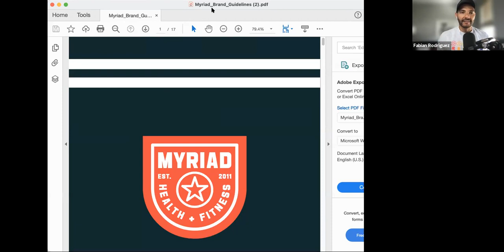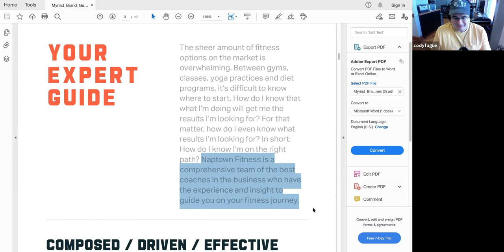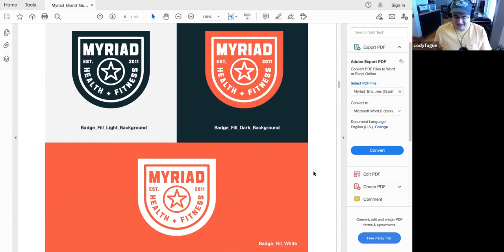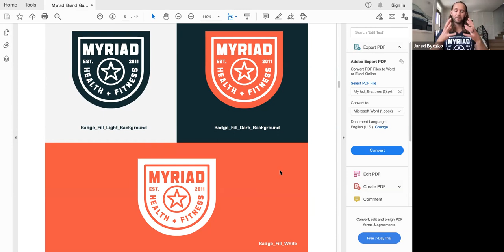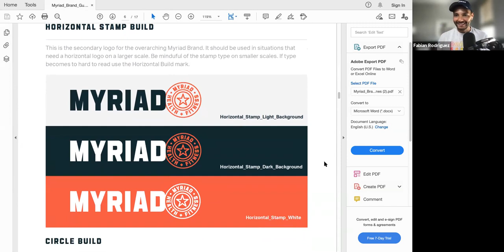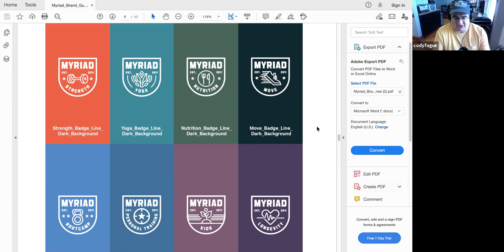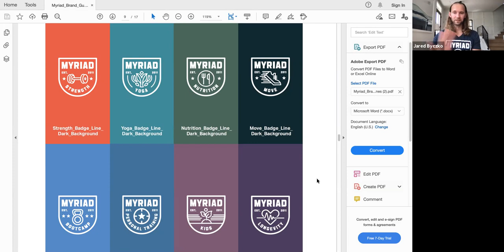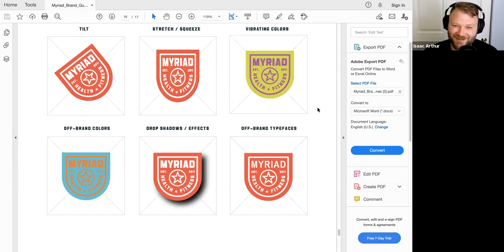Rebrand Deep Dive - Myriad x CODO Design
Jared (Owner / Visionary) and Kimberly (Chief Marketing Officer) team up with CODO Design to reflect on the rebrand process. Fabian Rodriguez of Culture Collaborative Media facilitates.